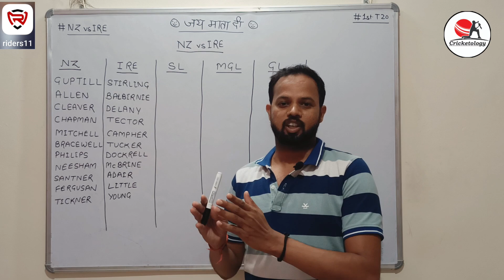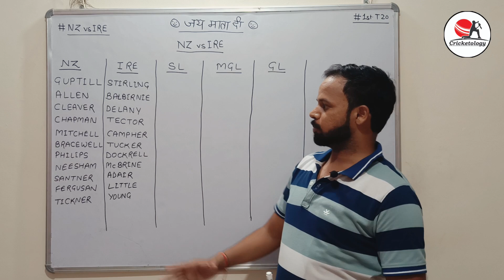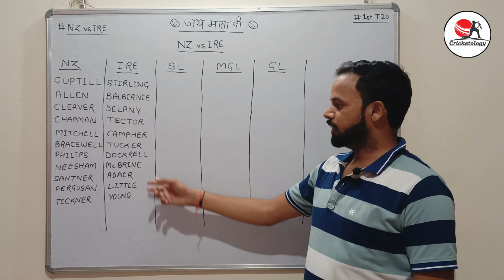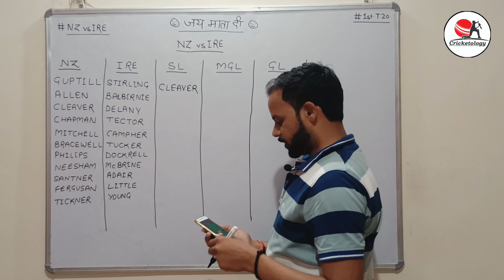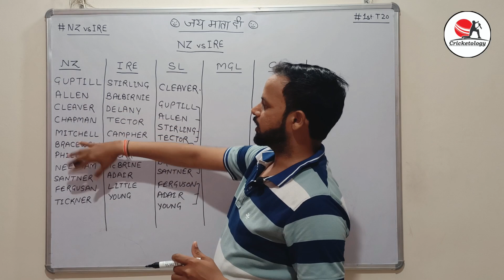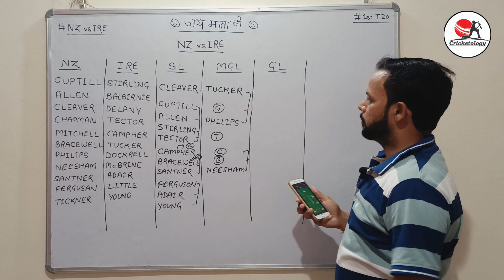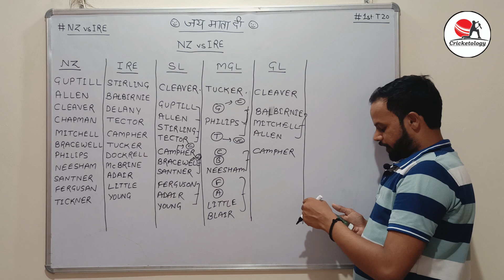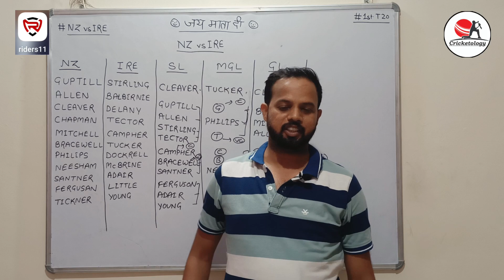NZ vs IRE Dream 11 Prediction, New Zealand v Ireland 1st T20 Dream11 Team, NZ vs IRE 1st T20 Dream11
Search Cricketology on Telegram and join channel with 12000+ members.

Video Tags – aaj ka dream11 team,
aaj ke match ki dream11,
anurag Dwivedi,
best NZ vs IRE 1st t20 dream team today,
best NZ vs IRE 1st t20 team for dream11 today,
best team 11 for today's match,
best team dream11 today,
best team for dream11 today,
cricket prediction,
cricket,
cricket-o-logy,
dream 11 best team today,
dream 11 IRE vs Nz,
dream 11 team of today NZ vs IRE 1st t20 match,
dream 11 team of today match fantasy cricket guru,
dream11 fantasy,
dream11 NZ vs IRE 1st t20,
dream11 Nz vs IRE team,
dream11 Nz vs IRE,
dream11 par 1 rank kaise laye,
dream11 team,
dream11 tips and tricks,
dream11 today NZ vs IRE 1st t20 match,
dream11,
fantastic cricket guru,
fantasy arena IRE vs Nz,
fantasy cricket guru IRE vs Nz,
fantasy tips for today match,
Nz vs IRE 2022 playing 11,
Nz vs IRE 2022,
NZ vs IRE 1st t20 2022 dream11 team today,
NZ vs IRE 1st t20 2022 dream11 team,
NZ vs IRE 1st t20 2022 dream11,
NZ vs IRE 1st t20 2022,
NZ vs IRE 1st t20 dream11 team prediction today,
NZ vs IRE 1st t20 dream11 team today,
NZ vs IRE 1st t20 dream11 today team,
NZ vs IRE 1st t20 live dream11,
NZ vs IRE 1st t20 live match today,
NZ vs IRE 1st t20 live,
NZ vs IRE 1st t20 match dream 11 team,
NZ vs IRE 1st t20 match preview,
NZ vs IRE 1st t20 mein grand league kaise jeete,
NZ vs IRE 1st t20 news,
NZ vs IRE 1st t20,
IRE vs Nz 2022,
NZ vs IRE 1st t20 team today,
NZ vs IRE 1st t20 today match,
NZ VS IRE 6 GL TEAMS,
Nz vs IRE dream 11 team,
Nz vs IRE dream 11,
Nz vs IRE dream11,
NZ vs IRE Dream11 Prediction,
Nz vs IRE dream11 team prediction,
Nz vs IRE dream11 team today,
Nz vs IRE dream11 team,
Nz vs IRE fantast cricket team,
NZ VS IRE FANTASY TEAM,
NZ vs IRE GL Team,
Nz vs IRE NZ vs IRE 1st t20 match prediction,
Nz vs IRE live,
Nz vs IRE playing 11,
Nz vs IRE playing11,
Nz vs IRE stats,
Nz vs IRE team news,
Nz vs IRE today match prediction,
NZ VS IRE,
New zealand vs Ireland Dream 11 Team,
New zealand vs Ireland dream11,
New zealand vs Ireland,
mohit raghav,
IRE vs Nz 20 gl teams,
IRE vs Nz 2022 dream11 prediction,
IRE vs Nz 2022 dream11,
IRE vs Nz dream 11 team today,
IRE vs Nz dream 11,
IRE vs Nz dream11 prediction 2022,
IRE vs Nz dream11 prediction,
IRE vs Nz dream11 team of today match,
IRE vs NZ Dream11 Team,
IRE vs Nz fantasy team,
IRE vs Nz 1st t20 2022,
IRE vs Nz 1st t20 Match Dream11 prime team,
IRE vs Nz 1st t20 Match Dream11 team of today match,
IRE vs Nz 1st t20 Match Dream11 team of today prediction,
IRE vs Nz playing 11 2022,
IRE vs Nz playing 11,
IRE vs NZ playing XI,
IRE vs Nz team news,
IRE vs NZ,
Ireland New zealand dream11 team,
Ireland vs New zealand 2022,
Ireland vs New zealand dream11 prediction,
Ireland vs New zealand dream11 team,
Ireland vs New zealand dream11,
Ireland vs New zealand,
sports guru,
stats guru ji IRE vs Nz,
Today NZ VS IRE 1st t20 Match GL Teams,
today NZ vs IRE 1st t20 match prediction,
Today NZ VS IRE 1st t20 Match Team,
today NZ vs IRE 1st t20 match,

Warning – Cricketology provide tips about “game of skill” as its legal according to law in New zealand. This Game involves an element of financial risk and may be addictive, please play it responsibly and at your own risk.